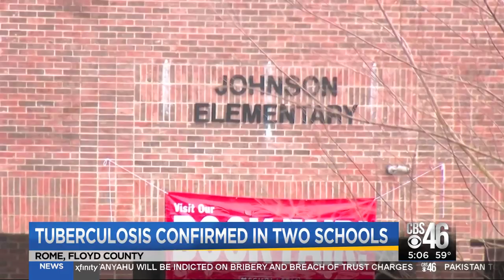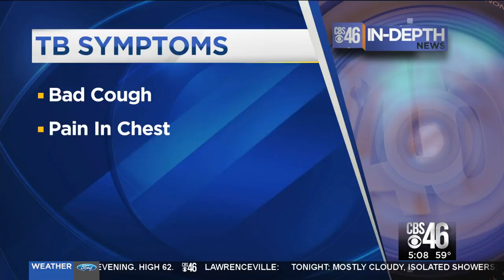Confirmed case of active tuberculosis at Floyd County schools